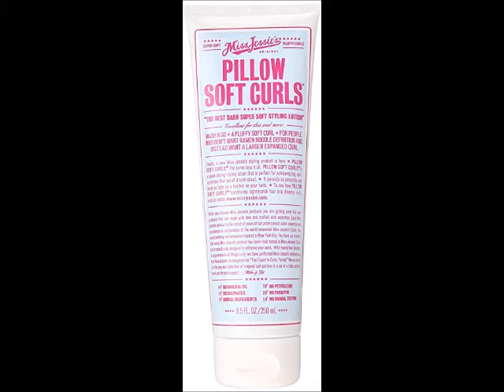Miss Jessie's Pillow Soft Curls, 8 5 Ounce